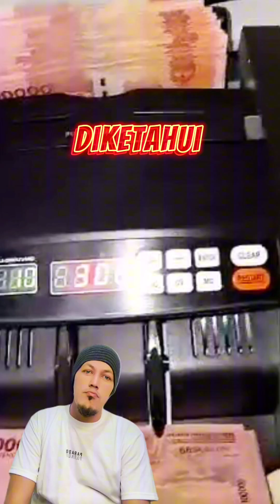penampakan uang berkoper" untuk serangan fajar 2024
seorang pengusaha menyiapkam uang untuk serangan fajar di pemilu 2024